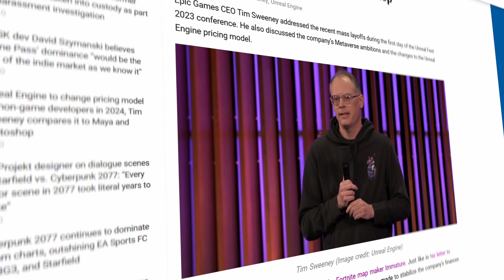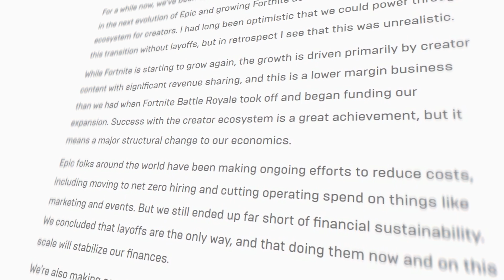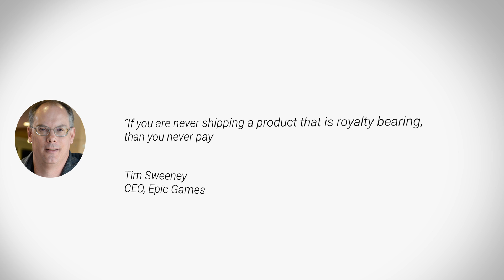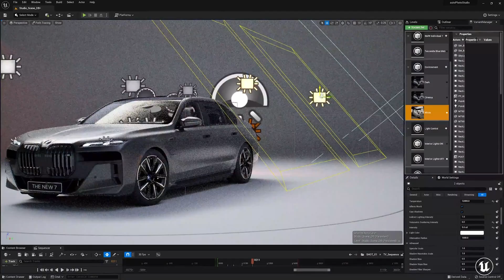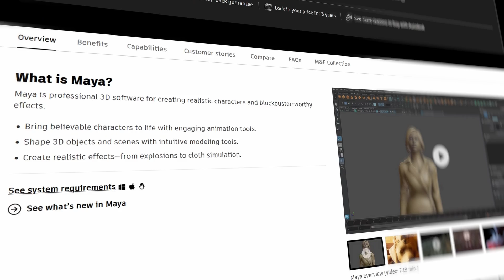Unreal Engine NOT FREE anymore? Let's figure it out!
After Unity announced it's new royalty strategy, which most of developers found very unpleasant, a lot of people found recent announcement of upcoming licensing changes in Unreal Engine disturbing. But let's not worry and figure out what actually has happened

0:00 Epic Games Layoffs
1:04 Subscription plan
2:37 What License has Epic Games right now
3:16 Who will be affected?
4:08 My thoughts